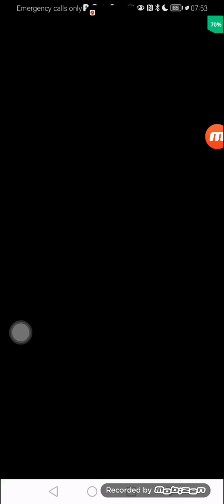Cookie Jam Blast Level 1539/Royal Kingdom Level 179-183